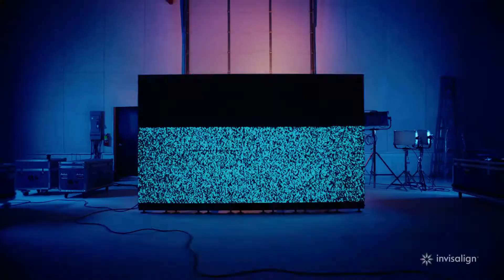Invisalign Life Uninterrupted